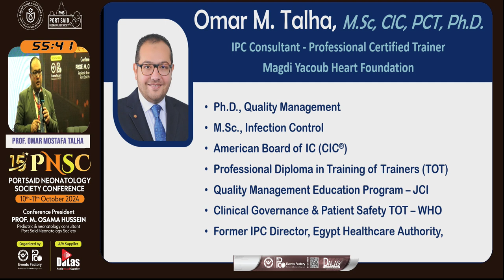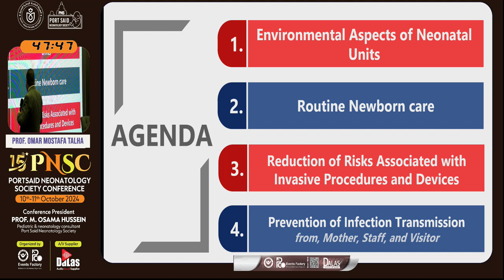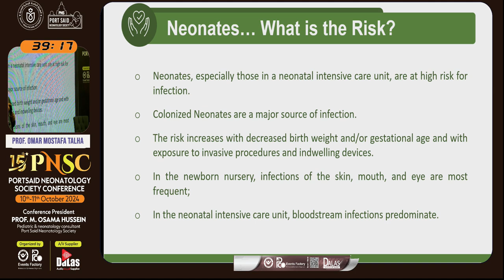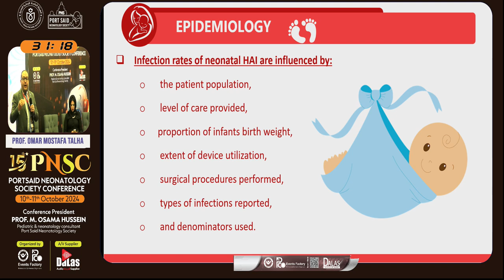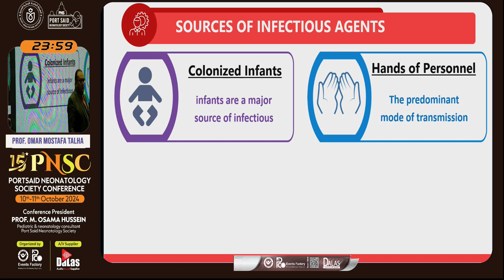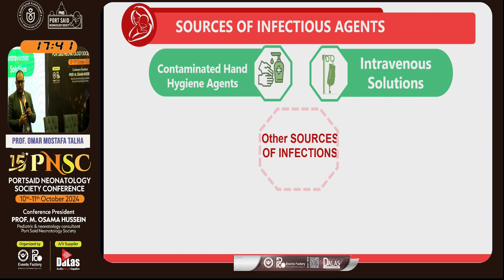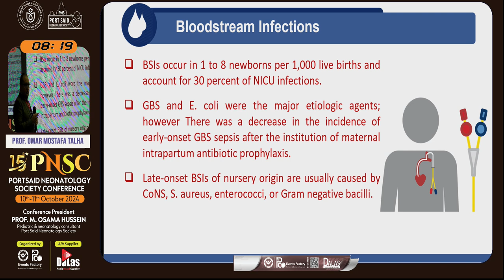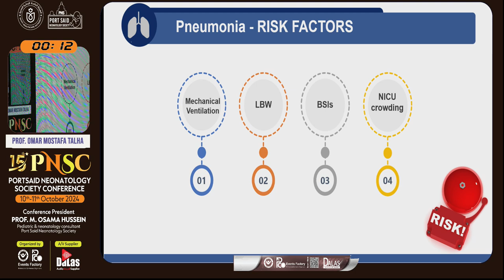PART 1: Infection Prevention and Control in Neonates :WORKSHOP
ورشة عمل لحديثى الولادة PART 1
Infection Prevention and Control in Neonates
و ذلك من خلال فعاليات مؤتمر بورسعيد الخامس عشر لحديثى الولادة  الجمعة 11 أكتوبر بفندق جراند أوتيل بورسعيد
المحاضر:
د. عمر طلحة إستشارى مكافحة العدوى بمؤسسة مجدى يعقوب
رؤساء الجلسة:
د. مروة حلاوة مدير إدارة الرعاية الأولية بفرع هيئة الرعاية الصحية ببورسعيد
د. السيد خلف إستشارى الأطفال و حديثى الولادة و رئيس القسم بمستشفى الحياة ببورسعيد